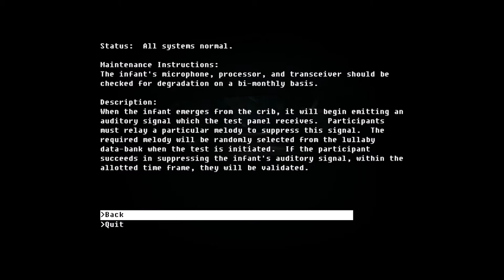The Fall - Old Lady crossing - Nintendo Switch (Walkthrough #4)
Edited removed a lot of exploring confused re-treading lol
game given to me for free by the wonderful